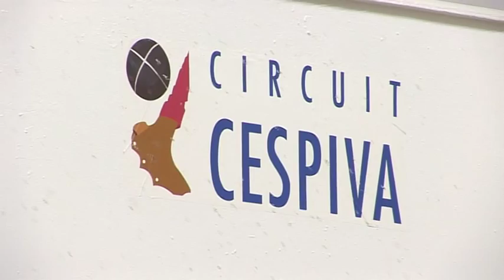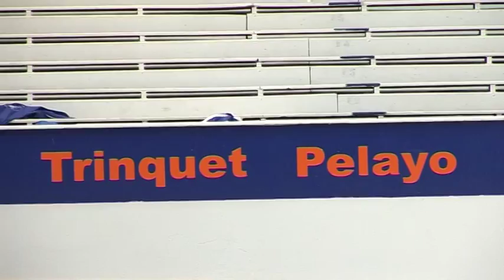Tercera edición del Circuit Cespiva de pilota valenciana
- El conseller de Gobernación y Justicia, Serafín Castellano, ha presentado esta mañana la tercera edición del Circuit del Centro d'Especialització de Pilota Valenciana (Cespiva) de la Generalitat en el Trinquete de Pelayo.

Hortanoticias es un diario digital de la comarca de l'Horta de Valencia en el que podrás conocer todas las noticias, eventos, fiestas y actividades de las 43 localidades que conforman el área metropolitana de Valencia.

Hortanoticias es socio fundador de la Asociación de Medios Digitales de la Comunidad Valenciana: